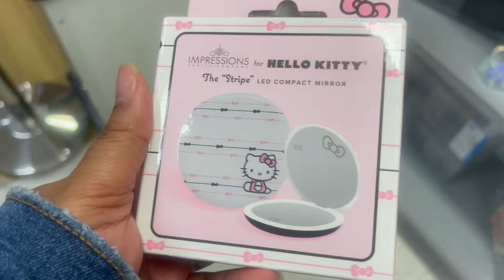VLOG ? | VERY CHATTY SPEND THE DAY AND SHOP WITH ME AT TJ MAXX | HELLO KITTY GALORE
Hey Beauties ! Todays video is a spend the day with me vlog and shop with me at TJ Maxx. Enjoy 😘
Follow me on Whatnot and receive $15 off of your first purchase !
Save this show for the Spring Savings Event

Products Mentioned (Affilate links 💰)

BUSINESS ADDRESS

Kayla Winfrey
8245 East 96th Street # 1045

Age : 32 👩🏾‍🦱
Children : 1 👩🏾‍🏫
Camera : Canon G7x Mark II , iPhone 12 Pro Max

AMAZON WISH LIST

FETCH -Hey, check out Fetch Rewards, and turn any grocery receipt into savings! You'll save on thousands of products EVERY time they're on your receipt.

RAKUTEN EBATES - Have you signed up with Rakuten yet? It’s the best site for earning Cash Back. Get a $10 bonus when you sign up with my invite link and spend $25. It’s free!